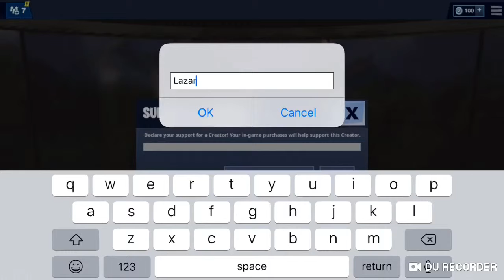FORTNITE SESON 9!!!